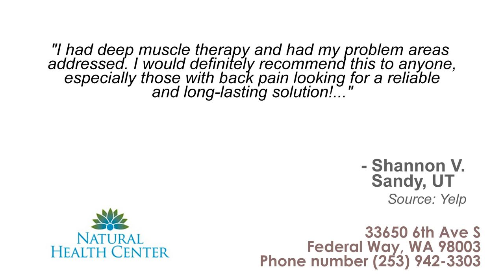Federal Way Muscular Therapy - REVIEWS - Federal Way, WA - Chiropractor Reviews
Reviewed: ★★★★★ Federal Way Muscular Therapy is a leading Chiropractor  in Federal Way, WA. This video shows some of the excellent reviews and testimonials that have been offered by their happy clients. (Real reviews by real customers)